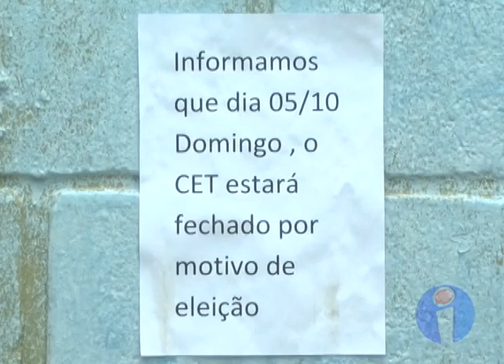Planeta Esporte - 02/10/14